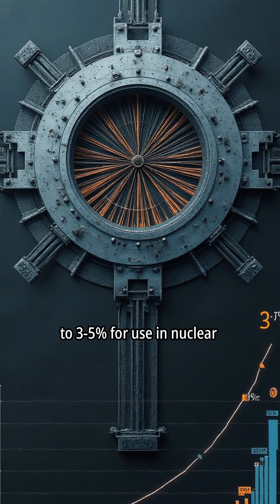Unlocking Uranium From Earth's Core to Global Power Uranium: That Changed the World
🧪 What is uranium? How is it enriched? And how does it power nuclear energy around the world?

In this educational video, explore the science behind uranium — from its discovery and isotopes to how it's used for peaceful purposes like electricity, medicine, and space. Learn why enrichment is important, and how global safety is ensured by international organizations.

A perfect documentary for students, science lovers, and curious minds!